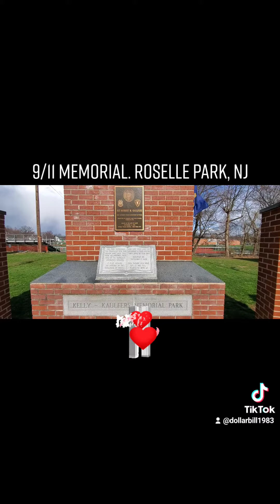9/11 Memorial. Roselle Park, NJ